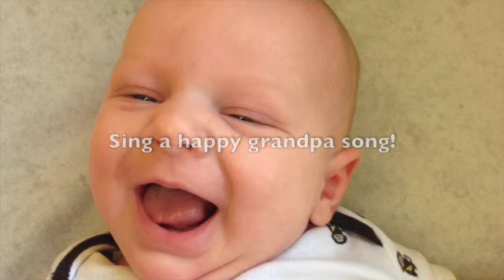The Grandpa Song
WORDS & MUSIC
Dennis Jernigan

Our grandson, Harold Duane Kay, was born on June 23, 2016. What a joy he is already. When I think about my grandchildren, I can hardly stand it! I LOVE being with them. I honestly look forward to seeing them and to playing with them. As with each grandchild, I ask the Lord for songs specifically for them. Songs that will remind them of my love and empower them to walk in their true identity in Christ…to be men and women of destiny. I want them to have no doubt about the fact that they are loved and that I love being with them. It is in the midst of playing with them that I am able to instill wisdom in ways mere words cannot. This song is no different. This song is pure joy and meant to create and facilitate memories that will live on long after I am gone. It is part of the inheritance I leave my children’s children…
Dennis Jernigan
Grandpa

But the lovingkindness of the LORD is from everlasting to everlasting
On those who [fear Him,
And His righteousness to children's children,
To those who keep His covenant
And remember His precepts to do them.
Psalm 103:17-18 NASB

A good man leaves an inheritance to his children's children…
Proverbs 13:22 NASB